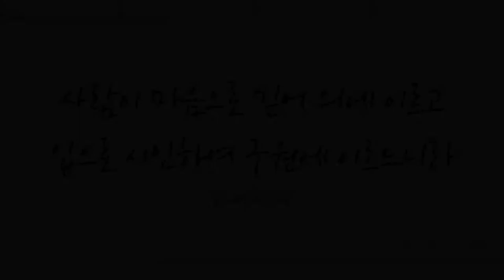십자가를 질 수 있나 (Are Ye Able Said the Master, 461장) - 여근하 (Yer Keun ha)(Piano: 김혜영)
'오직 너희는 택하신 족속이요 왕같은 제사장들이요 거룩한 나라요 그의 소유된 백성이니 이는 너희를 어두운데서 불러 내어 그의 기이한 빛에 들어가게 하신 자의 아름다운 덕을 선전하게 하려 하심이라(베전2:9)'
'유대인이나 헬라인이나 차별이 없음이라 한 주께서 모든 사람의 주가 되사 저를 부르는 모든 사람에게 부요하시도다(롬10:12)'

그리스도 믿는 모든 이들을 누구도 차별없이 택함받은 왕같은 제사장으로 빛의 능력 안에 있게하신 하나님께 감사기도로 이 찬양 바칩니다~♡

이번 주 49번째 찬송 연주곡으로 바이올리니스트 여근하님과 편곡/피아니스트 김혜영님의  ‘십자가를 질 수 있나-461장-’ 들려 드립니다. 이 찬양 들으시는 모든 분들께 항상 성령 충만한 최고의 시간 임하시기 기도드립니다~♡]